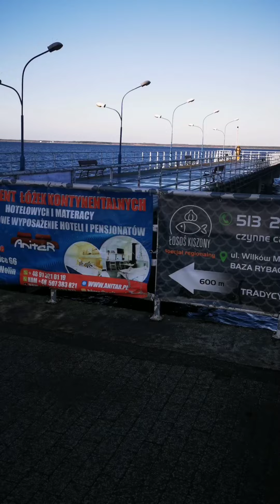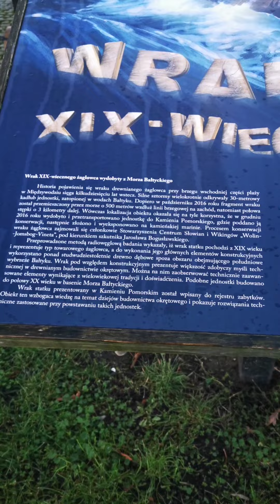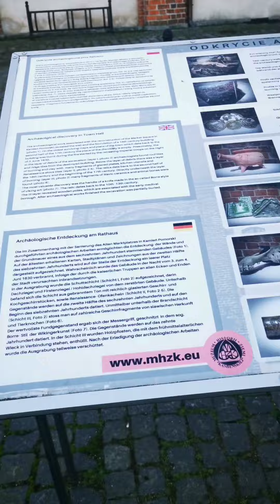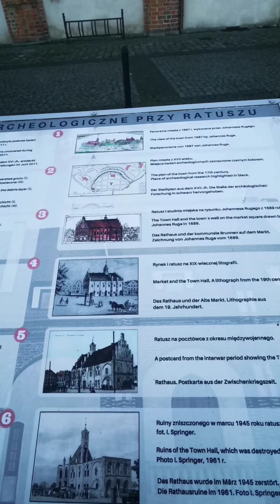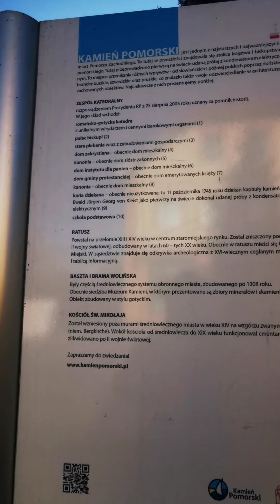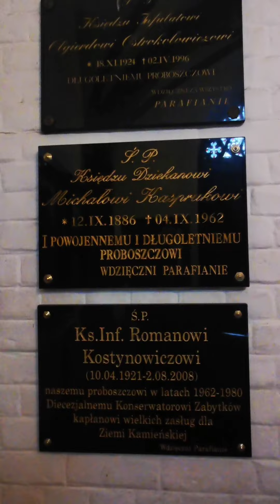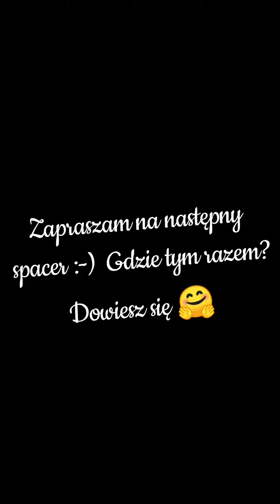Spacer po Kamieniu Pomorskim!